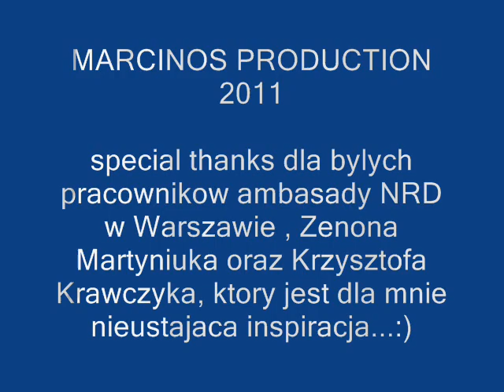GRZEBYK- OPOWIEM WAM...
Kawalek z 2005. Pozdro dla sluchaczy:)